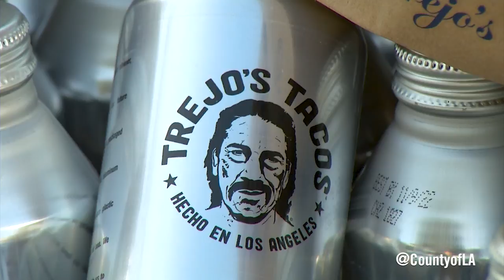A Very Merry Food Drive Up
Supervisor Hilda L. Solis joined Danny Trejo for a food distribution event in East LA.